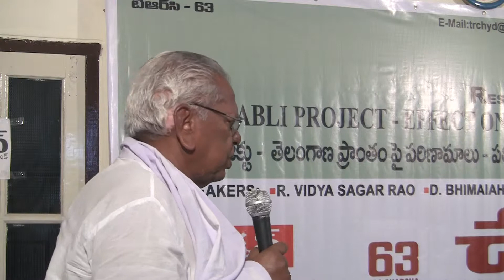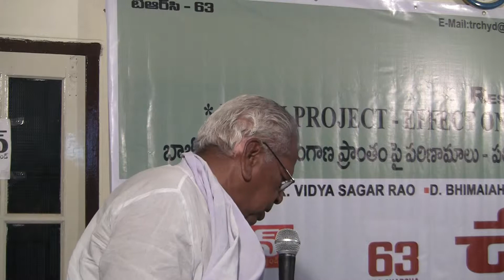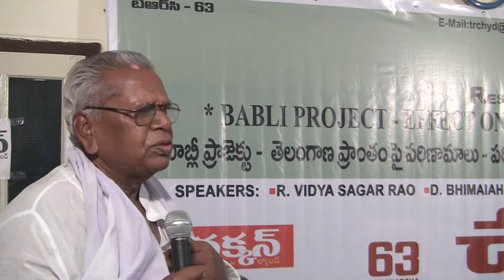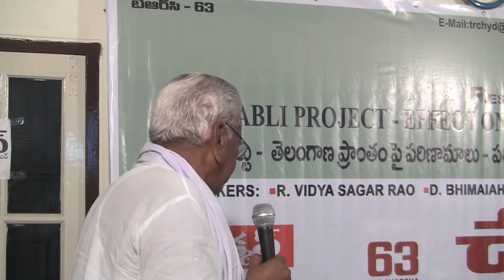TRC Charcha 63 "Babli Project-Effect on TG Region& Solution 18